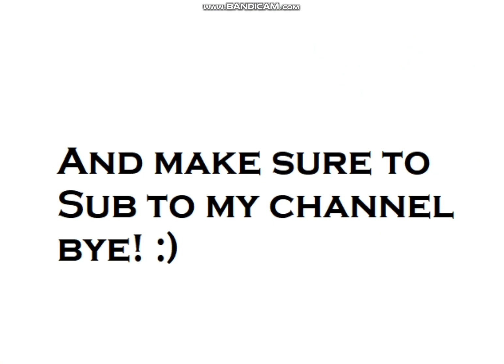SM64 Shorts: A store day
Cast: Zeus KrAZy, Person 1, SonicFan64Gamer, Person 2

Cameos: RTLB64